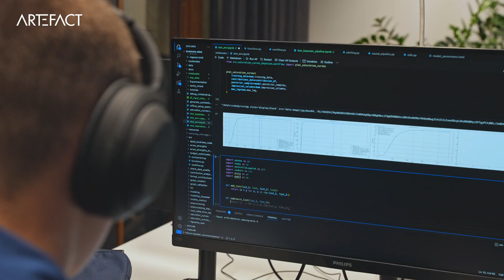AI Solutions - Artefact Benelux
Employer branding video about AI Solutions - Artefact Benelux.